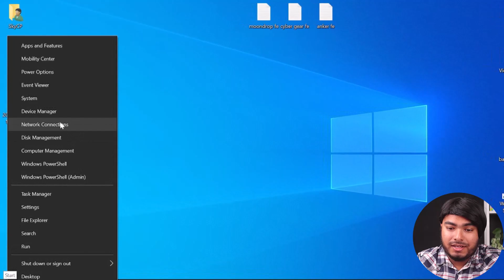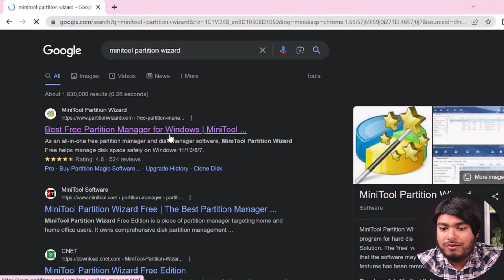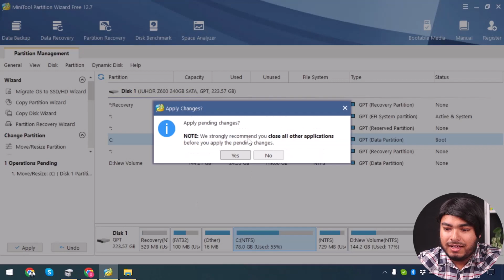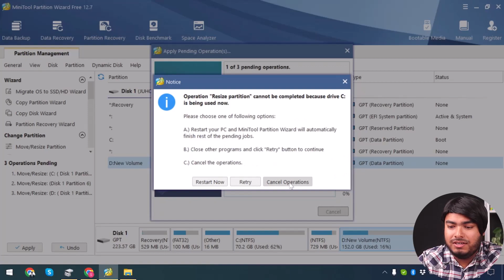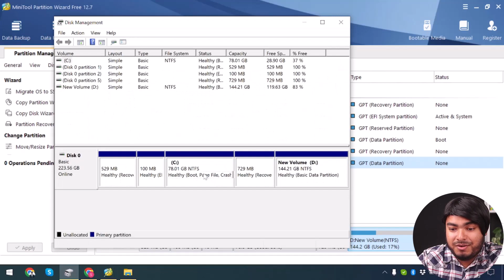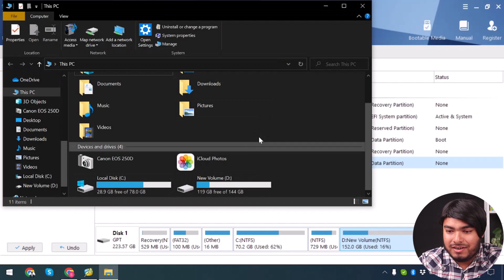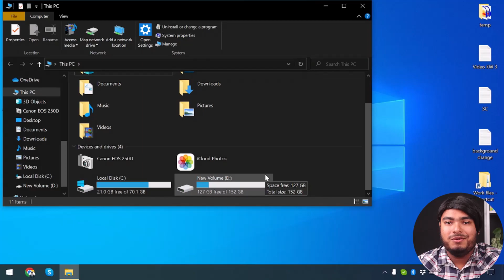How to Increase Drive Size Without Losing Data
While I was stuck at home during this pandemic, I installed several games on my computer simultaneously to pass my leisure time. After installing three large games I found that the C drive of my computer is almost full and my computer is starting to get slow. The only two options I had open to fix this problem are either uninstalling my favorite games or increasing the size of my computer’s C drive. You have probably guessed that I went with the latter and today in this article I am going to show how to increase drive size without losing its data or without formatting it.